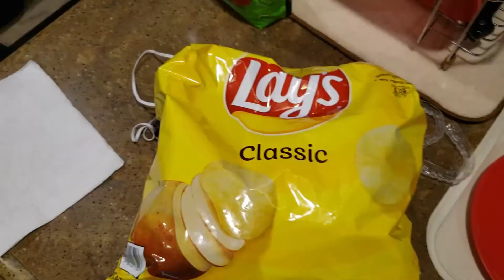Weekly Vlog EP2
Welcome to EPISODE 2 of my NEW OFFICIAL WEEKLY VLOG about my life and travels, shot on Location right here in Nebraska!

Having a weekly Vlog has actually been a plan of mine for a long time, and now the time just seemed right to finally start shooting! Every week will feature new and exciting content, so check back soon, because you never quite know what you'll miss!  Here's to the exciting journey we call videography (sound and video joined together into blissful art and entertainment)!